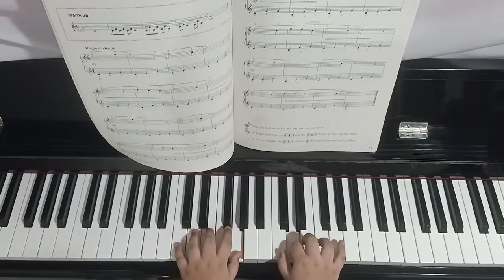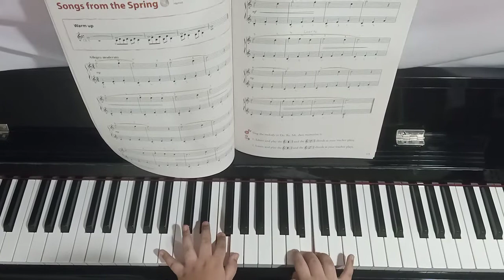Songs From The Spring pianoforte 4 karmelita wenys